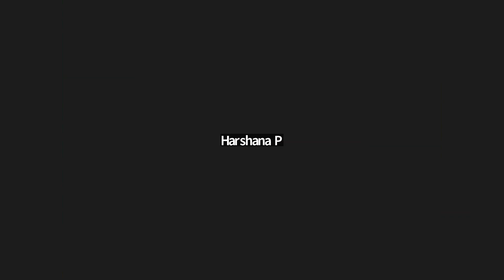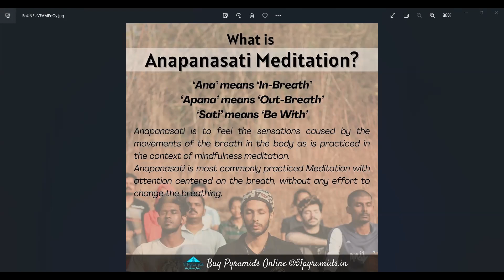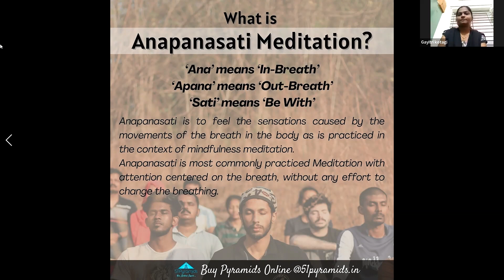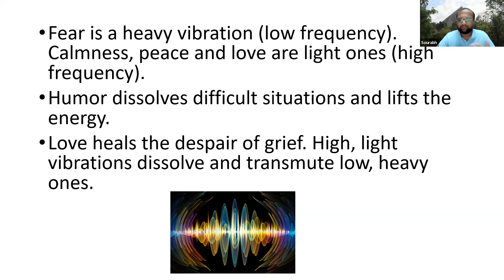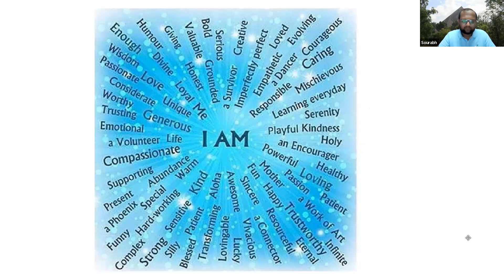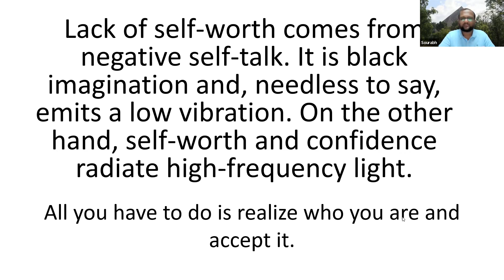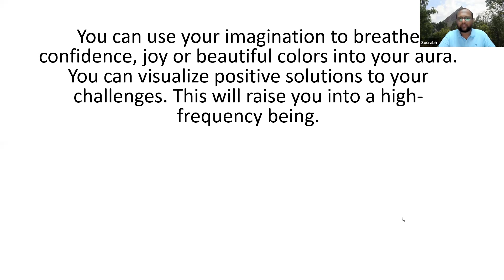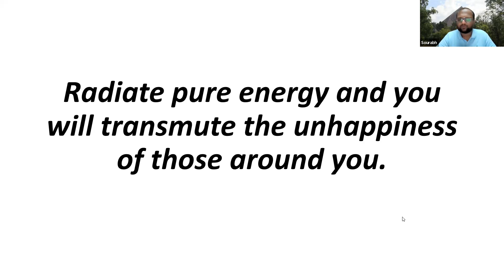Self Transformation- Spiritual Laws | Day 27 | Law of Frequency and Vibration | Sourabh and Harshana